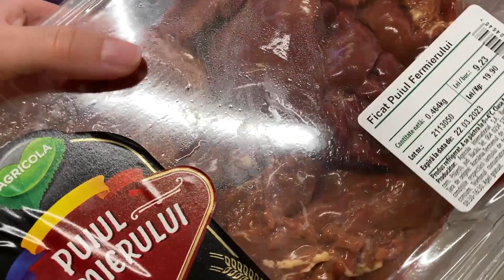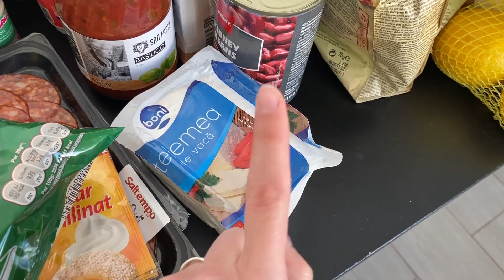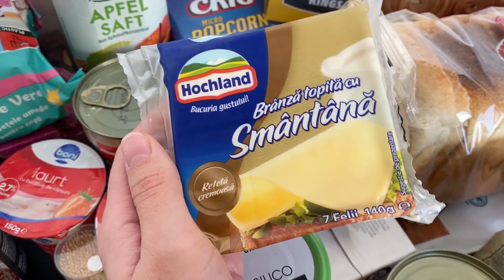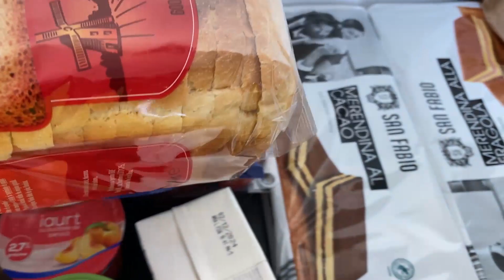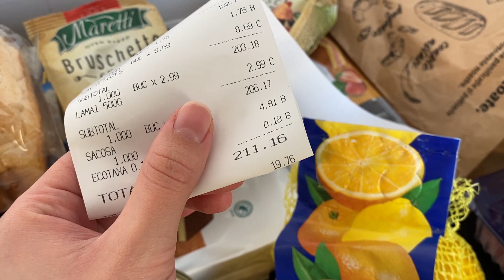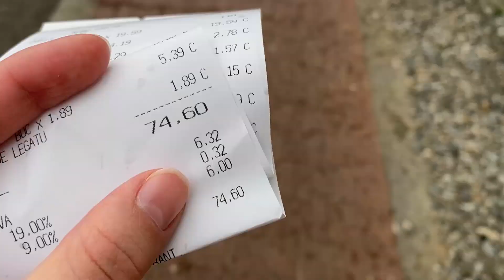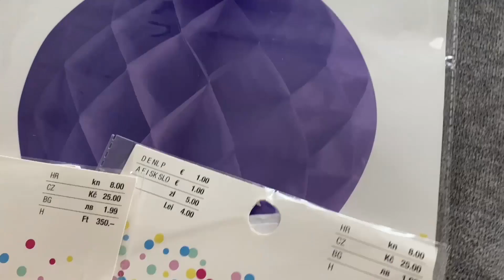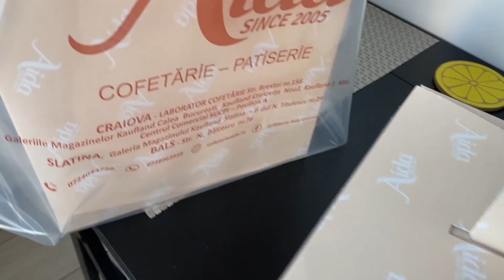VLOG SAPTAMANAL: CUMPARATURI | FOND DE TEN PERFECT | PROBLEMA ATEI DENTARE | TORT | DECORATIUNI